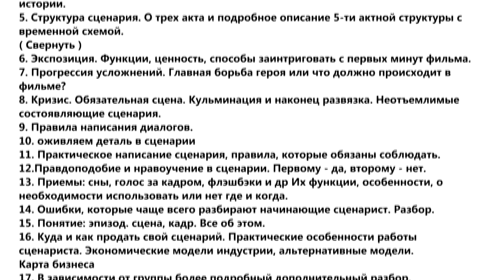Приглашение на сценарные курсы в Крыму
Сценарные курсы в г. Симферополе рассчитаны на 40 занятий по 2 занятия в неделю. Общий срок обучения 5 месяцев. Стоимость обучения 7 тыс. рублей в месяц.

План курса:
план курса:
1.Вводная часть, общиеположения. Минусы, плюсы и перспективы работы сценариста.
2. Способы где взять идеи и как их развить.
3. понятие жанра и их разновидности, самые востребованные в современной
киноиндустрии, .
4.Создание персонажа: главного героя, антагониста и второстепенных персонажей.
Практическая часть, создание реалистичного персонажа. Роль персонажа во всей
истории.
5. Структура сценария. О трех акта и подробное описание 5-ти актной структуры с
временной схемой.
( Свернуть )
6. Экспозиция. Функции, ценность, способы заинтриговать с первых минут фильма.
7. Прогрессия усложнений. Главная борьба героя или что должно происходит в
фильме?
8. Кризис. Обязательная сцена. Кульминация и наконец развязка. Неотъемлимые
состоявляющие сценария.
9. Правила написания диалогов.
10. оживляем деталь в сценарии
11. Практическое написание сценария, правила, которые обязаны соблюдать.
12.Правдоподобие и нравоучение в сценарии. Первому - да, второму - нет.
13. Приемы: сны, голос за кадром, флэшбэки и др Их функции, особенности, о
необходимости использовать или нет где и когда.
14. Ошибки, которые чаще всего разбирают начинающие сценарист. Разбор.
15. Понятие: эпизод. сцена, кадр. Все об этом.
16. Куда и как продать свой сценарий. Практические особенности работы
сценариста. Экономические модели индустрии, альтернативные модели.
Карта бизнеса
17. В зависимости от группы более подробный дополнительный разбор,
посвященный сериалам/ситкомам/короткометражным фильмам/полнометражным
драмам/боевикам/комедиям
К концу занятий по мере отбора мы будем запускать несколько полнометражных
проектов и сериальных линеек с участием слушателей в качестве ключевых сценаристов.

Реквизиты для удаленных слушателей
ИП Анастасиади Георгий Юрьевич
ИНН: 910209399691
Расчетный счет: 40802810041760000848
Кор. счет: 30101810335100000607 в отделении Банка России по Республике Крым
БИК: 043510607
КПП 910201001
Банк: РНКБ Банк (ПАО)

YANDEX:          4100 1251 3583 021
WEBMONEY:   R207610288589